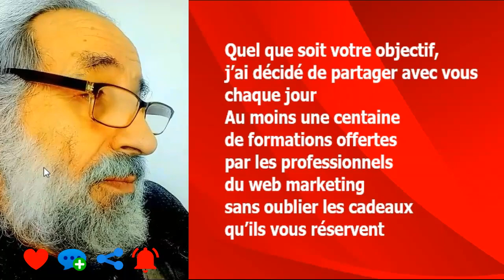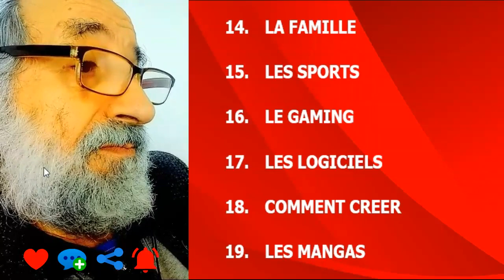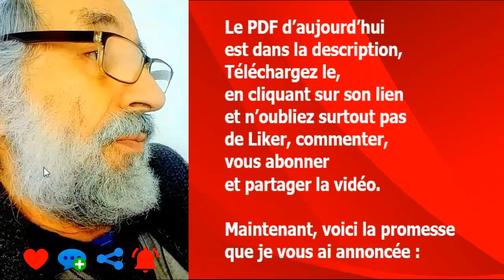PARTAGE, 149 TUTOS OFFERTS A TELECHARGER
OFFRE GRATUITE POUR TOUS CEUX QUI DESIRENT PUBLIER LEURS TUTOS DANS LES PROCHAINS PDF.

Cette vidéo
sera courte.

Quel que soit votre objectif,
j’ai décidé de partager avec vous
chaque jour
Au moins une centaine
de formations offertes
par les professionnels
du web marketing
sans oublier les cadeaux
qu’ils vous réservent
Je vous en envoie déjà ici 149,
réparties sur 23 thèmes différents
et tout ça, sur un seul PDF.
Soyez donc très attentif et allez jusqu’au bout de ma courte vidéo
Parce que c’est le meilleur
qui vous attend avant de nous quitter.
Mais avant,
Les thèmes de la vidéo
sont les suivants :
2. LES FORMATIONS SUR LES DRONES
3. LES ANIMAUX DE COMPAGNIE
4. L’ILLUSTRATION
5. LES ARTS ET METIERS
6. LE BIEN ETRE
7. LES CITATIONS
8. LES CLIPS VIDEOS
9. LA CUISINE
10. LA DECORATION INTERIEUR
11. LE DEVELOPPEMENT PERSONNEL
12. LES FORMATIONS PROFESSIONNELLES
13. L’IMMIGRATION
14. LA FAMILLE
15. LES SPORTS
16. LE GAMING
17. LES LOGICIELS
18. COMMENT CREER
19. LES MANGAS
20. LA SANTE
22. LES COURS DE FRANÇAIS
23. LA MEDITATION
Cependant, pour ceux
qui ne trouvent pas le thème
qui les intéresse,
je vous invite de me laisser
dans les commentaires
les noms des tags
qui vous tiennent à cœur.
Vous trouverez réponses
à vos requêtes de façon définitive
dans toutes les publications
qui suivent.
Le PDF d’aujourd’hui
est dans la description,
Téléchargez le,
en cliquant sur son lien
et n’oubliez surtout pas
de Liker, commenter,
et partager la vidéo.
Maintenant, voici la promesse que je vous ai annoncée :
Les prochaines vidéos
vous sont ouvertes
pour placer le titre et le lien
de vos propres vidéos.
Mais attention, il faut que le titre soit composé par les mots clés
de votre publication.
C’est ainsi que vous pouvez avoir une plateforme gratuite
et partageable pour conquérir
un trafic plus large.
Soyez les plus nombreux possible pour avoir plus de visibilité.
Et pour booster gratuitement davantage la vôtre,
Vous aussi, partagez le PDF
où vous êtes inscrits
Et créer la plus grande tache d’huile qui contribuera
à la réussite de votre succès.

Vidéo conçue par:
la plateforme qui se met bénévolement à votre service.